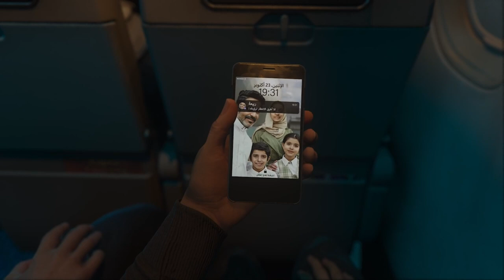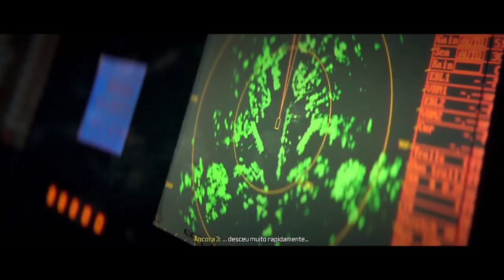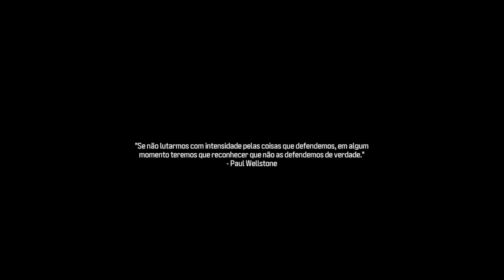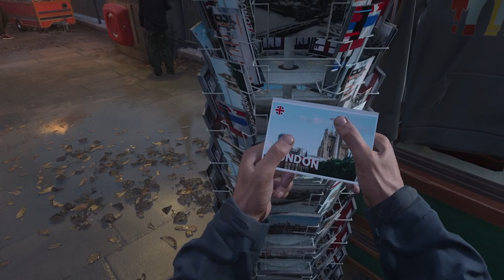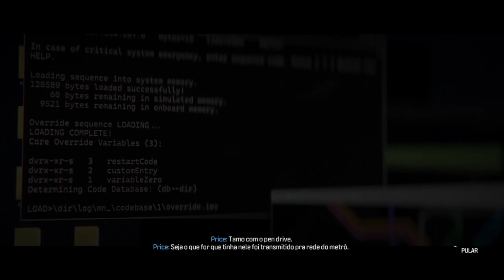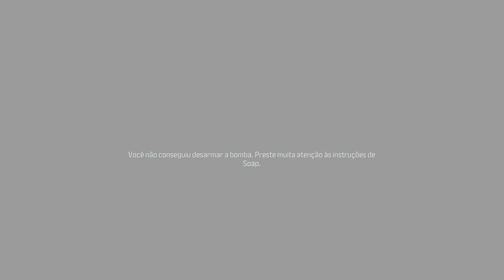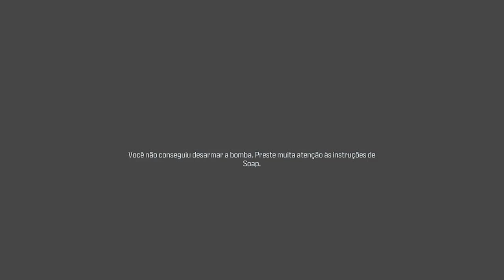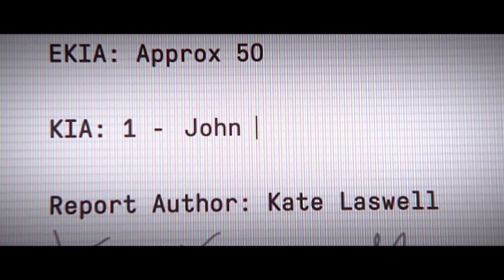MODERN WARFARE 3 jogando a Campanha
Aí pessoal esse vídeo irei estar trazendo a campanha do jogo completo do call of duty modern warfare III nesse vídeo tem todas as missões do game.

00:00 - Operação 627
14:48 - Carga Explosiva
28:12 - Operação Nuclear
41:12 - Jogo Sujo
55:03 - Escondida Em Plena Vista
01:01:08 - A Passageira
01:06:19 - Mistério dos Destroços
01:14:21 - Flashback
01:29:07 - A Oligarca
01:44:12 - Alto Risco
02:04:32 - Abaixo de Zero
02:24:26 - Barragem de Gora
02:34:54 - Fogo Cruzado
02:56:02 - Cavalo de Troia

Local de gravação: DRV Xbox series s
Edição: Movavi Video Suite 2020
Perfil da live no Xbox: Uriel Henriquel